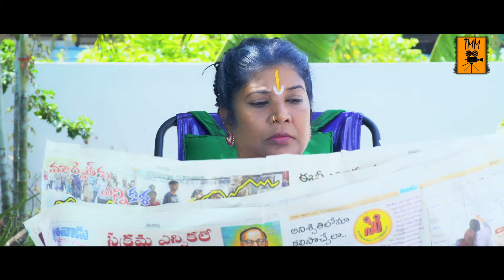వీడు బాగానే ఫిట్టింగ్ పెట్టాడు గా | Latest Telugu Movie Scenes | Telugu Movie Magazine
Watch వీడు బాగానే ఫిట్టింగ్ పెట్టాడు గా